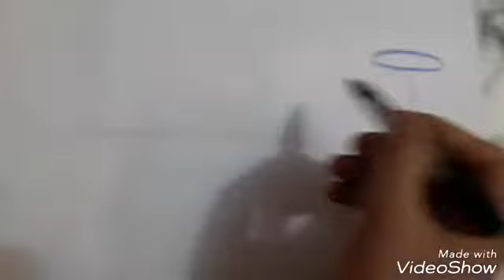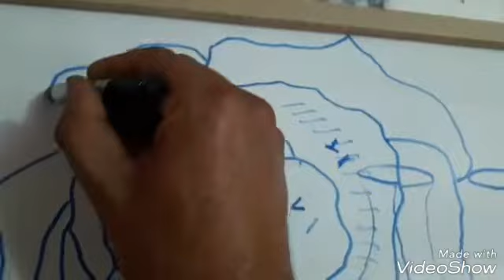#_ لتعلم النحت لنتعلم الرسم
#_ رسمه بسيطه لتعلم كيفية رسم ورده بالوان ماءيه